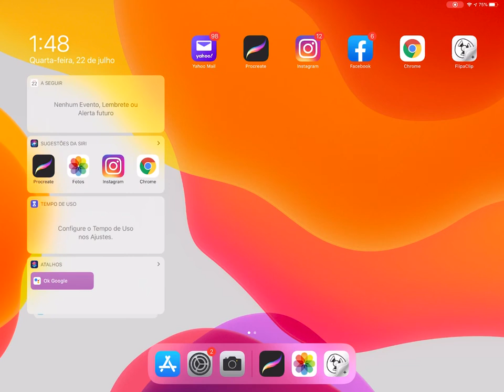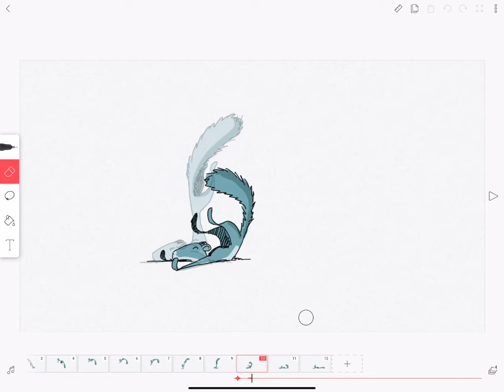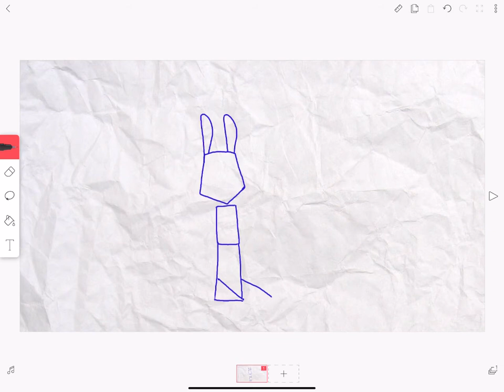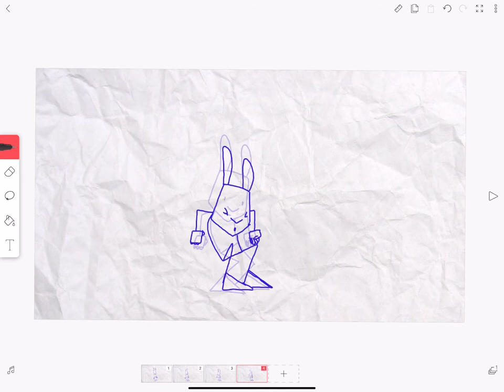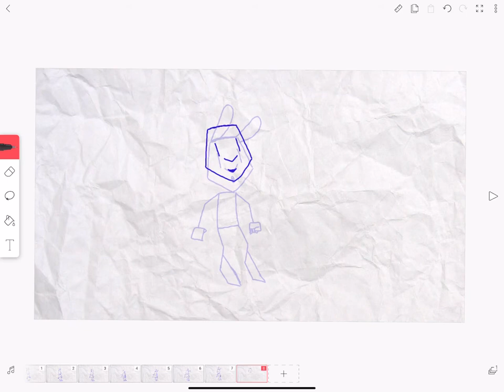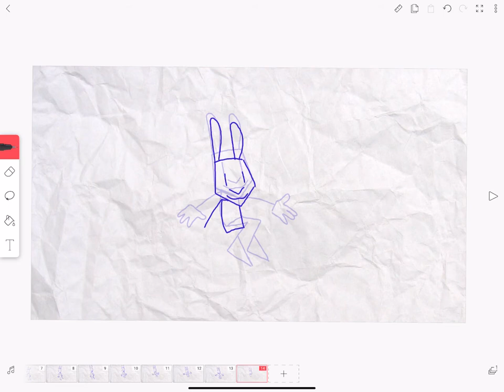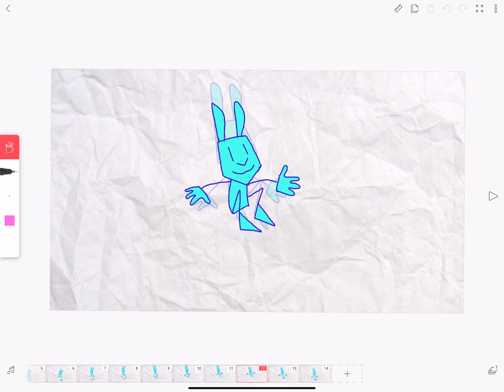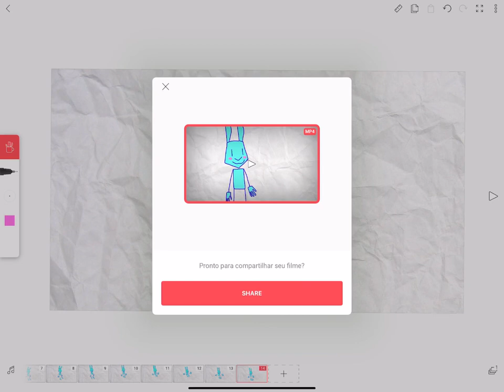Experimentando animação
Apresentando o app Flipa Clip para IOS.
Criando meu primeiro projeto de animação, comentando passo a passo todas as etapas de construção.